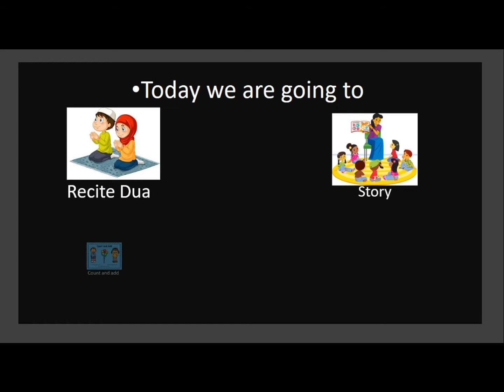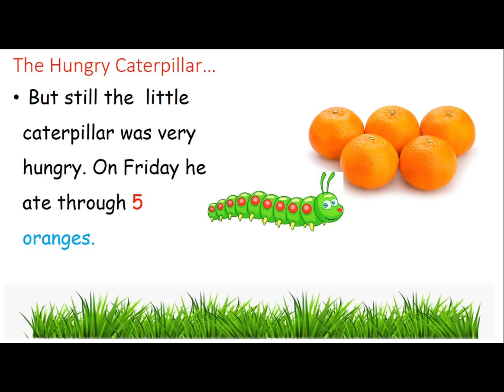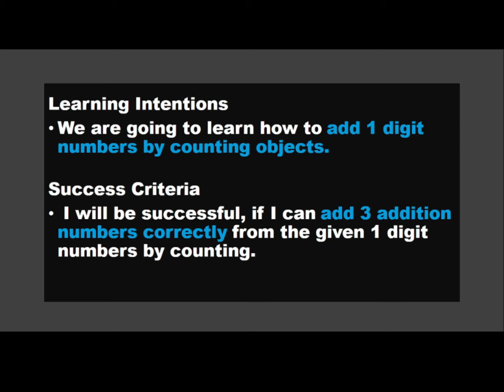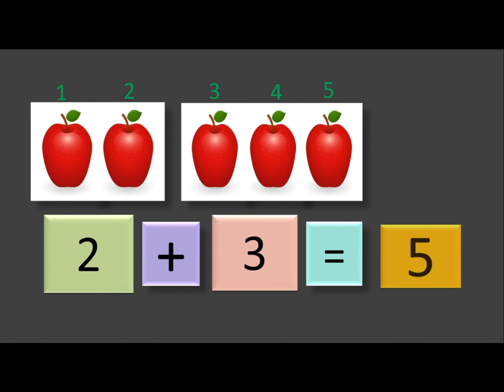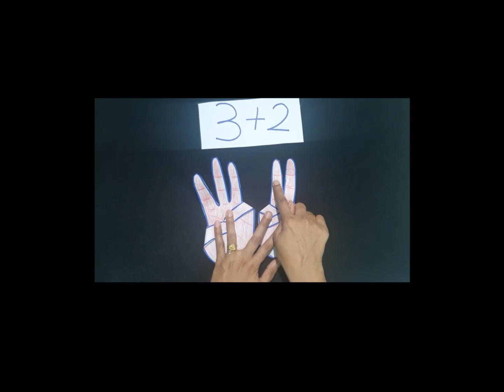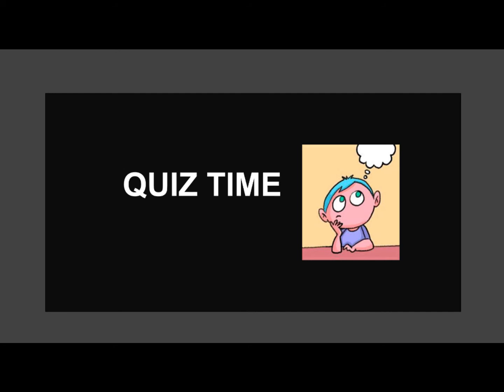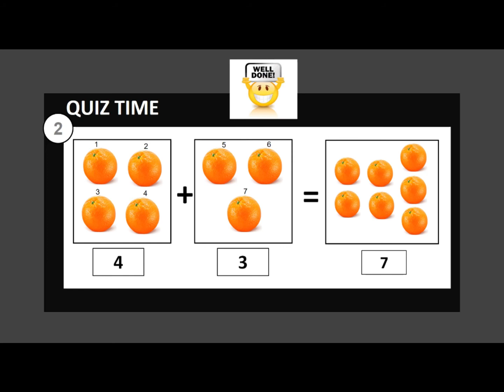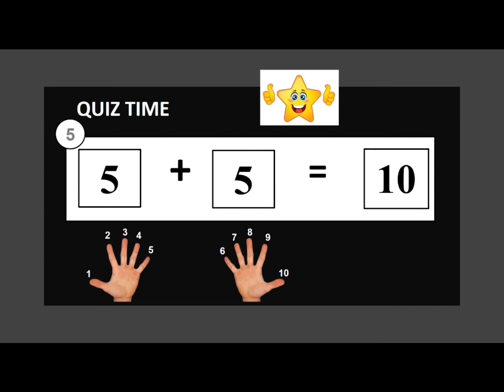TELIKILAAS: Numeracy - Count and Add (IMADUDDIN SCHOOL)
Telikilaas is an educational program produced by the Ministry of Education - Maldives. It was designed to resume educational programs during the COVID-19 pandemic restrictions.

This episode was aired on 8th July 2020